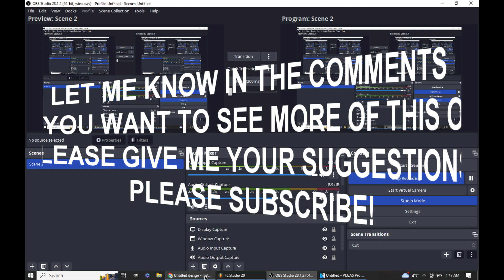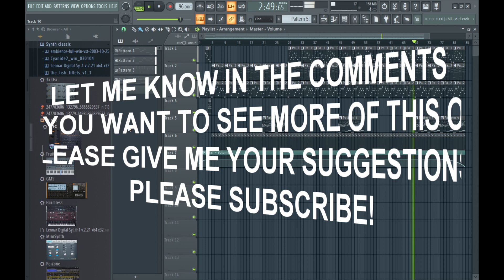LOOKS LIKE I FORGOT ABOUT THE FL SLAYER VST|FL STUDIO|ROCK TYPE BEAT I MADE WITH|BEATS